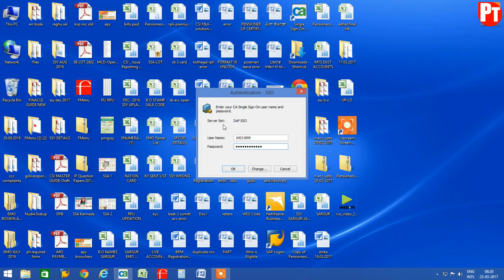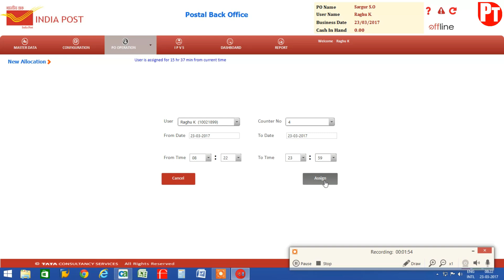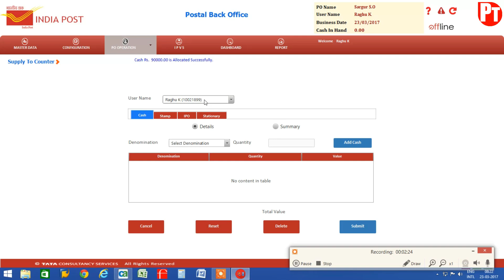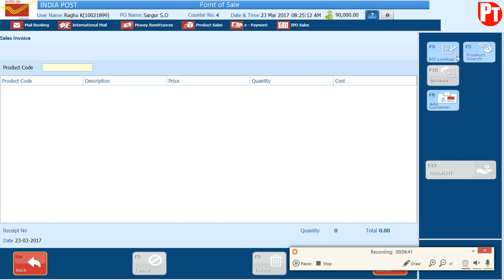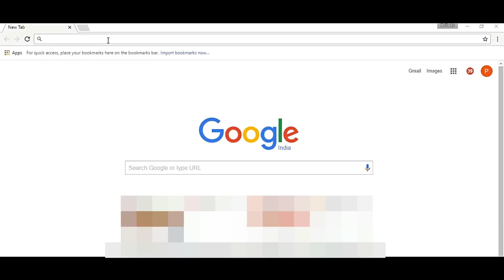CSI Software Overview - SSO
SSO Login - Single Sign On is an application that helps the user login to the POS and Back Office applications without entering a user name and password.  One time login through SSO application is enough for entire day. This method was discontinued later. no such application being used in the Post Office. The above method is just for information.